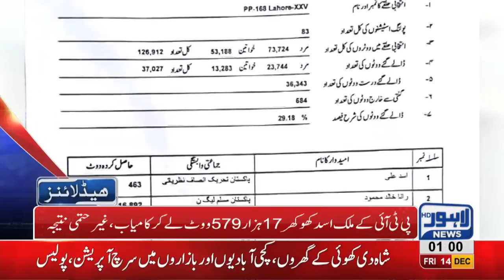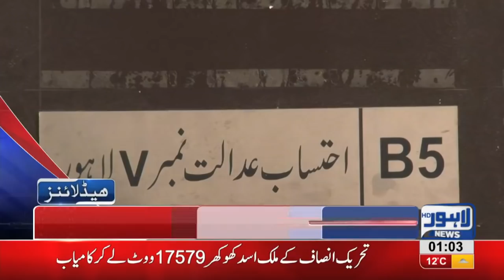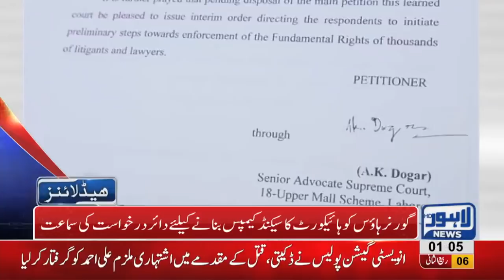01 AM Headlines Lahore News HD – 14th December 2018